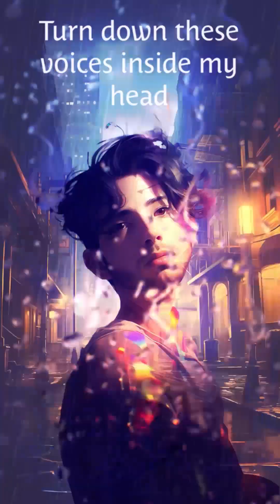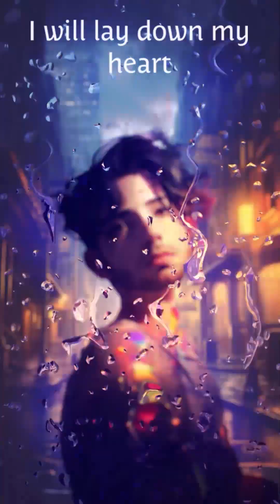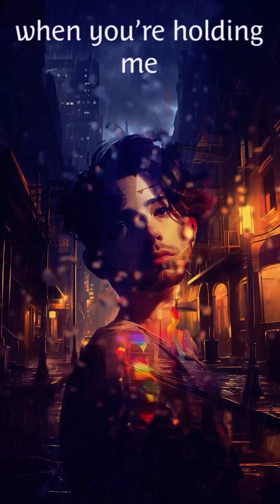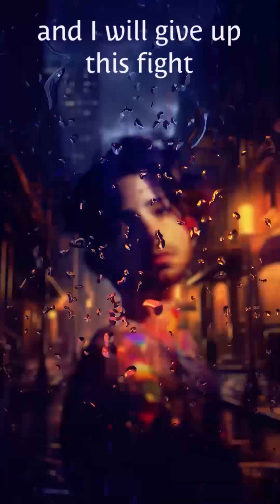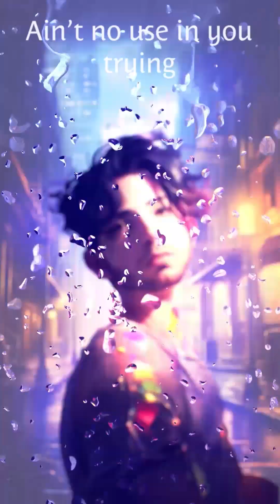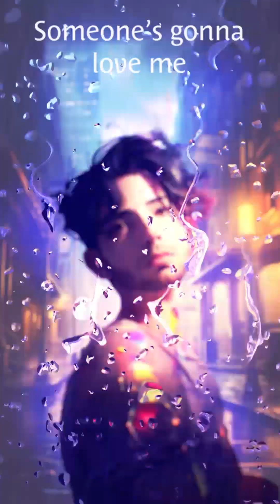I Can't Make You Love Me - Niv Petel (cover)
Recorded with sE2200
Mixed in Adobe Audition
AI Generated image from Midjourney
Animation and vfx in After Effects
Final editing in Premiere Pro